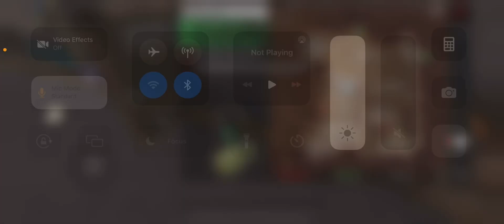Looting orange door part 8